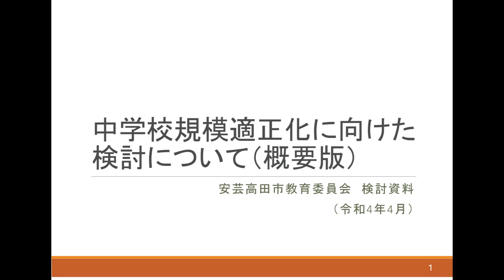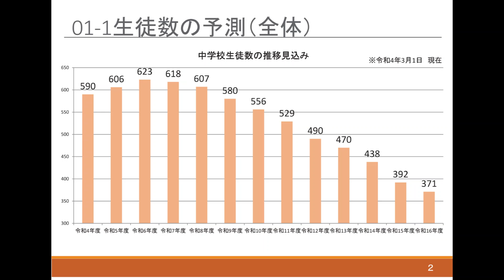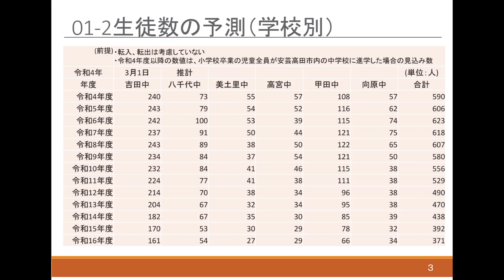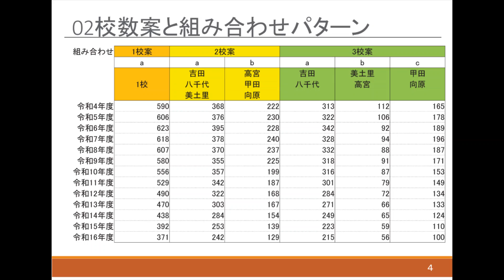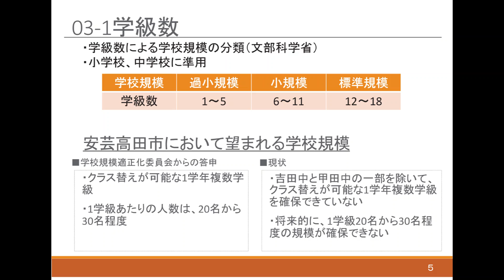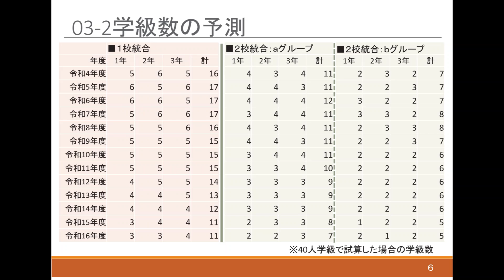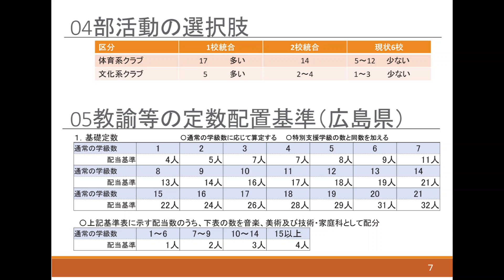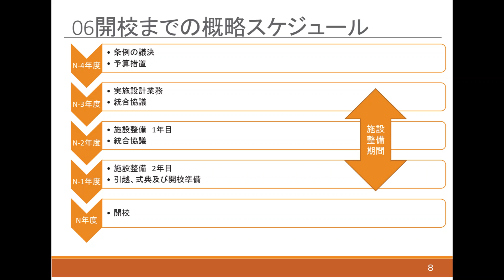中学校統合に係る説明会【令和4年6月17日】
令和4年4月から市内の小学校・保育所（園）、幼稚園に通う子どもの保護者を対象に、中学校統合に係る説明会を実施してきました。
中学校統合については、生徒数のさらなる減少などから、具体的な配置や校数を含めて再検討していく必要があります。安芸高田市教育委員会としてはソフト・ハードの両面で、将来の子どもたちの学習環境の充実を図るため、中学校の統合について、さらに検討し協議を進めていきたいと考えています。